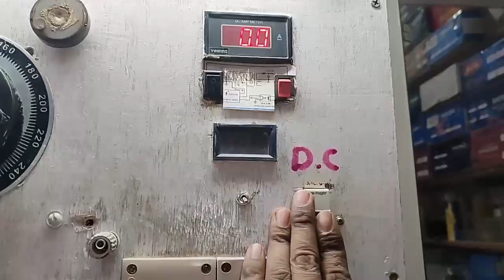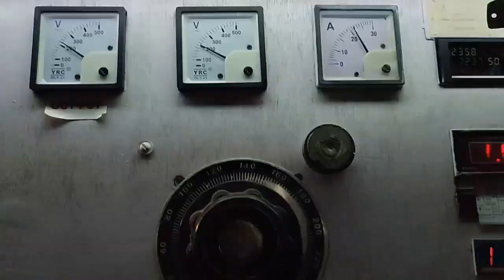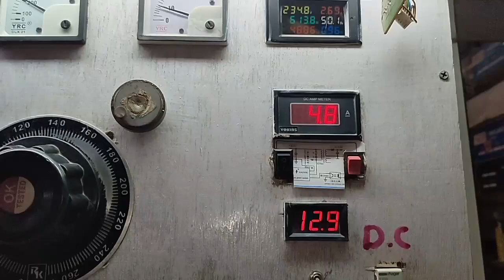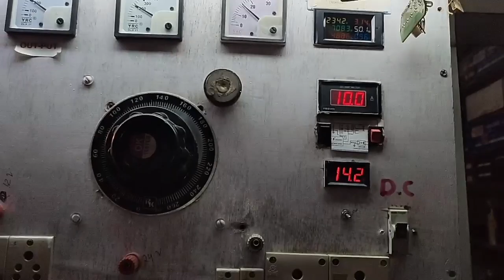exide 1050 inverter short circuit and dead solution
we repair all Inverter and stablizer with hitec and advance  machine. our tecnician is fully trained with advance technology equipment. if anyone want to learn from us then

 Aman electronics Lalpatti Hojai.
for details.
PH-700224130